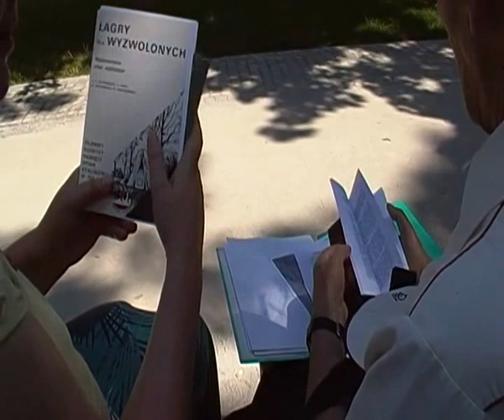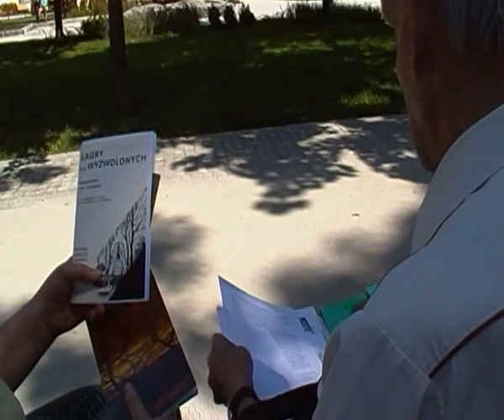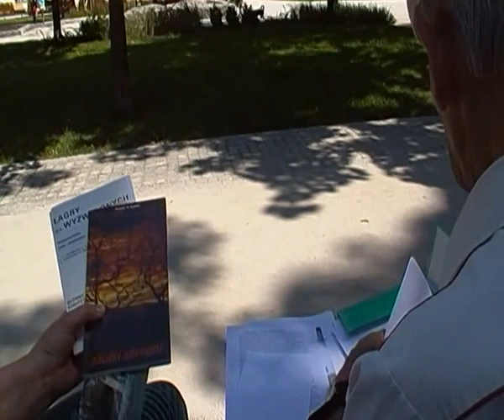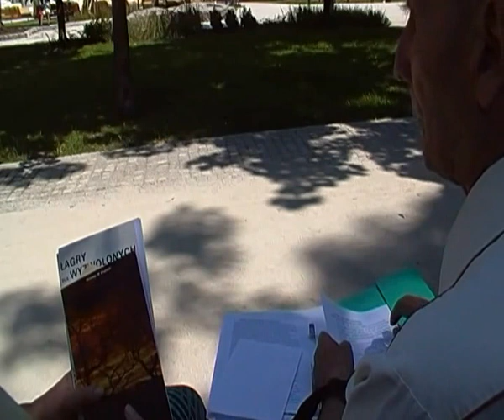Dr. Leszek Skonka -Prezes Komitetu Pamięci Ofiar Stalinizmu o historii WYKLĘTYCH, Wrocław